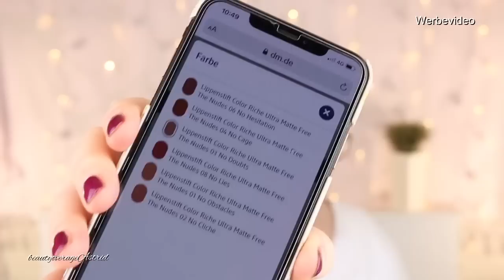L`OREAL Swatch Party | FREE THE NUDES | beautyoverageAstrid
L´OREAL FREE THE NUDES Swatch Party .. Herzlich Willkommen!

L'ORÉAL PARIS
Lippenstift Color Riche Ultra Matte Free The Nudes

01 No Obstacles
02 No Cliche
03 No Doubts
04 No Cage
06 No Hesitation
08 No Lies

DHL Packstation-/Adresse:
beautyoverage Astrid
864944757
Packstation 112
Schützenstr.17
31224 Peine

Mein Maku-Up

Max Factor
Make-Up Healthy Skin Harmony Miracle Foundation / 13,45€

Max Factor
Make-up Primer Miracle Prep Illumination & Hydrating Primer / 12,95€

Max Factor
Make-up Setting Spray Lasting Performance Setting Spray / 10,95€

essence
Lidschatten Palette "Hello New York"

Age Perfect von L’Oréal Paris
Augenbrauenstift Taupe Grey 04

L'ORÉAL PARIS
Make-up Infaillible Kontur-Stick Foundation 240 Expresso

L'ORÉAL PARIS
Rouge Infaillible Kontur-Stick Blush 001 Sexy Flush

L'ORÉAL PARIS
Wimperntusche False Lash Bambi Mascara 01 Black

Nagellack
Alterra / 08 Berry Power

Lipliner
L'ORÉAL PARIS
Color Riche Lipliner pink fever 285 / 3,95€

BECCA
Becca – Under Eye Brightening Corrector

BABOR
BABOR Luminous Skin Concealer 01 ivory / 23,50€
Gekauft im Beautykaufhaus!

Douglas
Classic Eye SetPinselset

Beautykaufhaus!

Mit meinem Code   ASTRID    bekommt ihr 15% auf alle Uhren oder Armbänder von:

BRACELET
Daniel Wellington

Uhr
Daniel Wellington

Ohringe / Ringe / Kette
Rossmann / Schmuckrondell

Ulla Popken
Tunika/ Weiß

Die von mir hier präsentierten Artikel habe ich mir selbst gekauft.  Bei der Beurteilung/ Beschreibung der vorgestellten Produkte, handelt es sich ausdrücklich um meine eigene Erfahrung/Meinung.